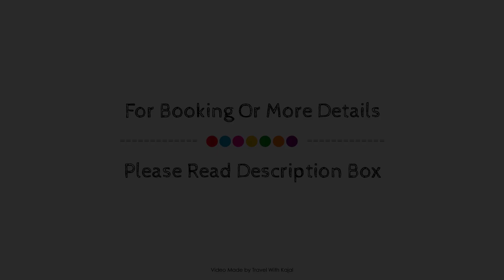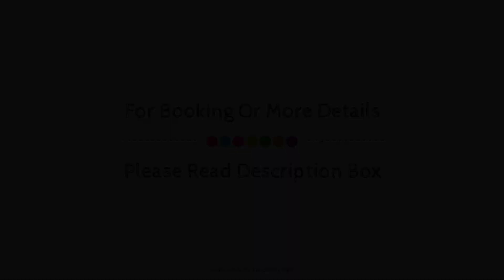Constantinou Bros Athena Royal Beach Hotel, Paphos, Cyprus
About Property:
Located in Pachyammos, Constantinou Bros Athena Royal Beach Hotel is a perfect starting point from which to explore Paphos. The hotel offers a wide range of amenities and perks to ensure you have a great time. 24-hour room service, free Wi-Fi in all rooms, 24-hour security, daily housekeeping, fax machine are there for guest's enjoyment. Comfortable guestrooms ensure a good night's sleep with some rooms featuring facilities such as towels, slippers, television LCD/plasma screen, mirror, internet access – wireless (complimentary). Take a break from a long day and make use of hot tub, fitness center, sauna, outdoor pool, indoor pool. For reliable service and professional staff, Constantinou Bros Athena Royal Beach Hotel caters to your needs.
Searching For
1. Constantinou Bros Athena Royal Beach Hotel - Paphos
2. Constantinou Bros Athena Royal Beach Hotel - Paphos Virtual Tour
3. Constantinou Bros Athena Royal Beach Hotel - Paphos Rooms
4. Constantinou Bros Athena Royal Beach Hotel - Paphos Amenities
5. Constantinou Bros Athena Royal Beach Hotel - Paphos Videos
6. Constantinou Bros Athena Royal Beach Hotel - Paphos Offers
7. Constantinou Bros Athena Royal Beach Hotel - Paphos Deals
Audio Credit:
Track Title: Subway Dreams
Artist: Dan Henig